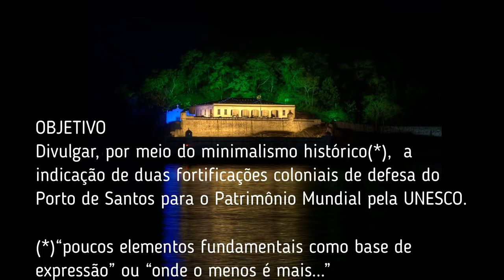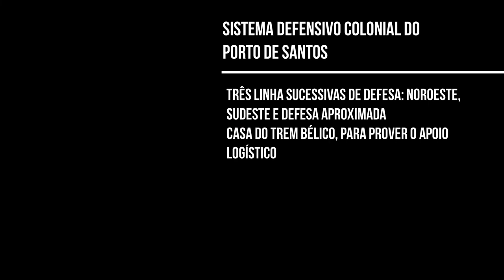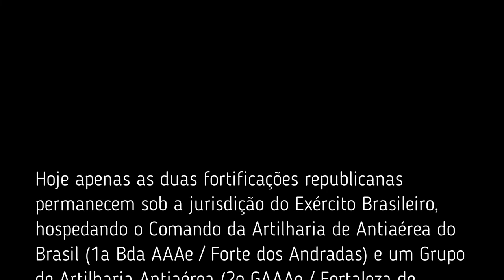Defesa do Porto de Santos